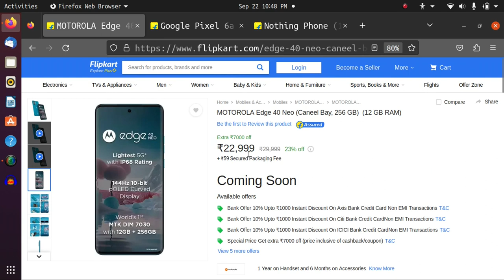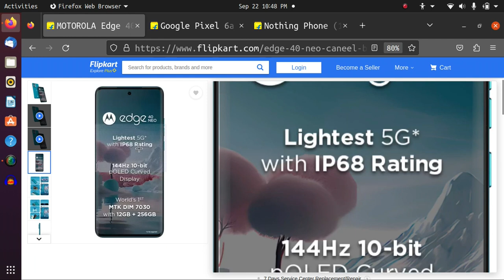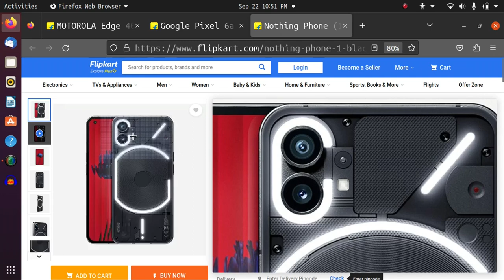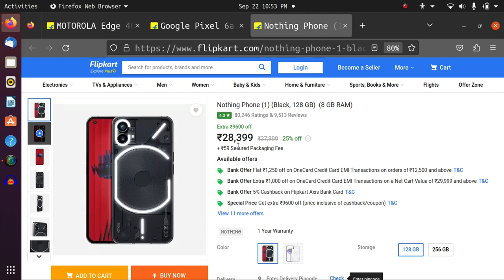Top 3 Phones with No Ads, No Bloatware, Motorola Edge 40 Neo, Google Pixel 6a,Nothing Phone 1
Are you tired of annoying ads and useless bloatware on your phone? Do you want a fast, smooth, and user-friendly interface that lets you enjoy your phone without any hassle? Do you also want a phone that can survive water splashes and spills with an IP68 rating? If you answered yes to any of these questions, then this video is for you!
📱 6.55" 144Hz pOLED Display ⚡ MediaTek Dimensity 7030 Processor 📷 Dual 50MP+13MP Cameras 🔋 5000mAh Battery, 80W Fast Charge 💧 IP68 Water Resistant 🎶 Dolby Atmos Stereo Speakers 💪 Rs. 20,999 onwards - Limited Offer! 🎉

👌 Budget-Friendly, Released July 2022 🌟 Android 12, Upgradable to Android 13 📏 6.1" OLED Display, 1080x2400p 🔒 In-Display Fingerprint Sensor 🚀 Google Tensor Chipset, 6GB RAM, 128GB Storage 📸 Dual 12.2MP + 12MP Cameras, 4K@60fps 🔋 4410mAh Battery, 18W Fast Charge 🔊 Dual Stereo Speakers, Dolby Atmos 🌊 IP67 Water & Dust Resistance 🎨 Colors: Chalk, Charcoal, Sage 💲 $275 (US), £279 (UK), €351 (Europe), ₹27,999 (India)

👁️ Transparent Design, Unveiling Innovation 📏 6.55" OLED Display, 1080x2400p, 120Hz 🔒 In-Display Fingerprint, IP53 Rated 🚀 Snapdragon 778G+ Processor, Adreno 642L GPU 🚀 Up to 12GB RAM, Up to 256GB Storage 📸 Dual 50MP Rear Cameras, 4K@30fps 🤳 16MP Selfie Camera, 1080p@30fps 🔋 4500mAh Battery, 33W Fast Charge 🔊 Dual Stereo Speakers, Dolby Atmos 📶 5G, NFC, Wi-Fi 6E, Bluetooth 5.2 💡 Glyph Interface for Unique Notifications 🛡️ Nothing OS 2.0 on Android 12 ⚙️ 2 Years Android Updates, 3 Years Security Updates ⚖️ Colors: White and Black 💲 Starting at $369.50 (US), £309 (UK), €349 (Europe), ₹30,999 (India) 💰 Limited-Time Offers: ₹1,000 Exchange Bonus or Instant ₹1,000 Bank Discount